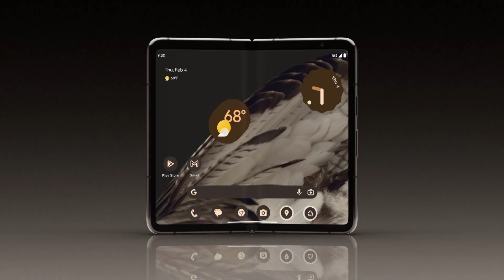نهاية جوجل كما نعرفة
نعتزر عن الصوت بسبب المرض الشديد